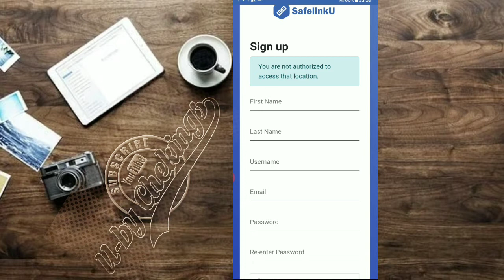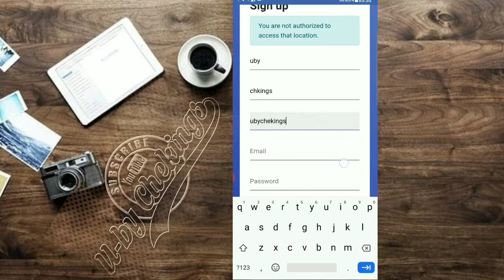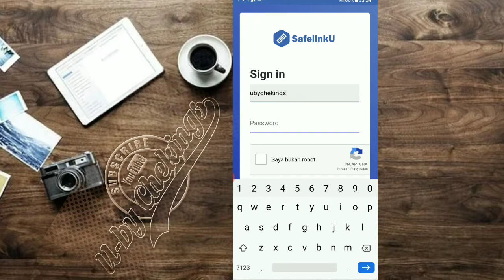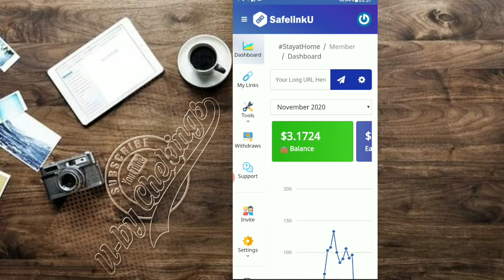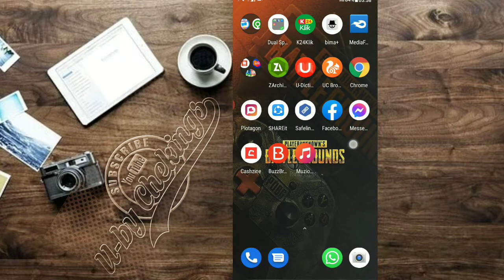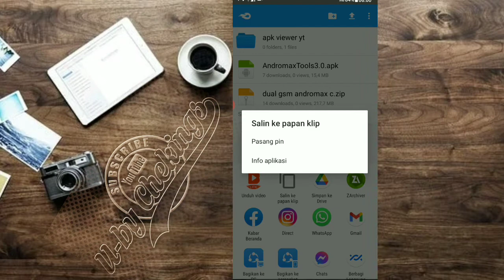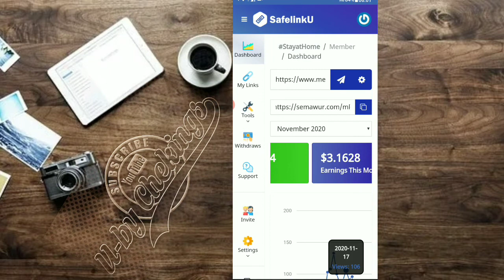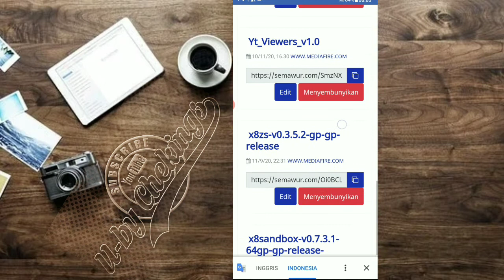cara daftar safelinku || cara mendapatkan uang dari link download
haiii brooo,, kali ini saya akan membahas cara daftar safelinku, dan cara mendapatkan uang dari link download..

safelink vs assurance,
safelink berbayar,
safelink blogger template,
safelink byop setup,
cara membuat safelink blogger,
wp safelink blogger,
cara daftar safelink blogger,
safelink compatible phones,
safelite commercial,
safelink compatible phones 2020,
nuyul safelinku cepat,
abb safelink cb,
cara nuyul safelinku 2020,
cara daftar safelinku,
safelink download video,
cara daftar safelink,
safelink free phone 2020,
safelink free phone,
wp safelink for blogger,
safelink wireless free phone,
safelink government phone,
safelink iphone,
safelink internet,
safelink jess no limit,
millennium safelink safety line,
safelink minutes balance,
cara melewati safelink,
cara menggunakan safelink blogger,
cara membuat safelink sendiri,
cara melewati safelink semawur,
cara membuat safelink,
safelink network changes,
nuyul shortlink safelink,
cara nuyul safelinku,
cara nuyul safelinku blogger,
nuyul ads safelink,
nuyul safelinku blogger,
wp safelink setup,
safelink treestand safety line,
safelinku tidak membayar,
safelink training,
tuyul safelink,
safelinku withdraw,
safelinku terbaru,
safelink video,
wp safelink,
wp safelink auto generate link,
wp safelink alternative,
safelink yang membayar,
safelink 2020,
cara nuyul safelinku blogger 2020,
safelink wireless 2020
nuyul buzzbreak, aplikasi penghasil uang,
aplikasi penghasil uang, aplikasi penghasil uang terbaru,